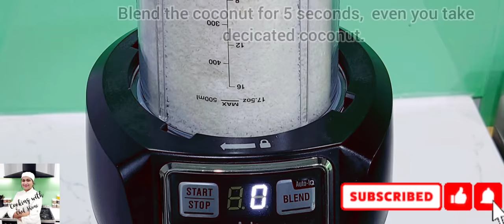🥥 🍬පොල් ටොෆී /Coconut Toffee 🥥🍬 Best /Easy Pol Toffee Recipe with English Subtitles.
🥥 🍬පොල් ටොෆී 🥥🍬
🥥 🍬Coconut Toffee 🥥🍬Best Pol Toffee Recipe with English Subtitles.

ඔන්න අද මම අරගෙන ආවෙ ලොකු පොඩි හැමෝම කන්න කැමති පොල් ටොෆී හදා ගන්න විදිහ.

හුඟක් අය දැනටමත් දන්නව ඇති.ඉතින් නොදන්න අයට වගේම ස්වයං රැකියාවක් කරන කෙනෙක්ටත් , දන්නව උනත් මේ වගේ පිළිවෙලට, අච්චු නැතුව නීට්  එකට හදාගන්න  කැමති කෙනෙක්ටත්, ප්‍රයෝජනවත් වෙයි කියල හිතනව.

පොල් ටොෆී හදන ක්‍රම කීපයක් තියෙනව. මම අද මේ පොල් ටොෆී වලට Condensed Milk  (උකු කිරි/ ටින් කිරි) නොදා තමයි හදල තියෙන්නෙ.